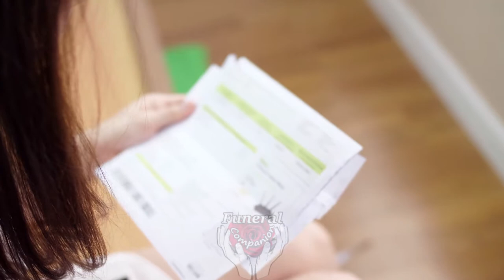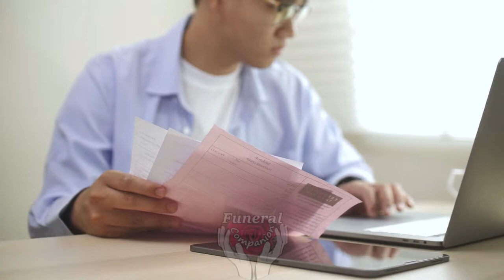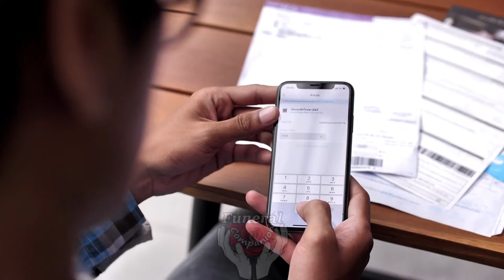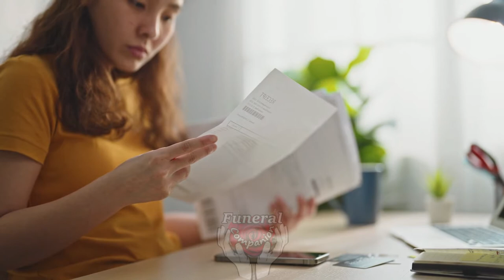What Do You Do With Utility Bills When Someone Dies?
⚰️ One of the biggest expenses most families face and which can be massively reduced is the price of a casket for burial or cremation. Avoid huge markups by buying your casket directly from the funeral home suppliers. It's cheaper and totally legal, the funeral homes MUST accept it for no added fee.

🎤🎤🎤Do you need to give a eulogy or reading at an upcoming funeral?

⛪Giving a eulogy that will do the deceased justice isn't easy, especially if you aren't a regular public speaker.

I would really recommend two products to help you along.

🖋️ The 1st offers dozens of time-tested speeches you can use at a drop of a hat to truly honor your loved one.

🗒️The 2nd will give you lots of inspiration with useful quotes as well as poems that will fit any funeral without making you feel under pressure to perform.